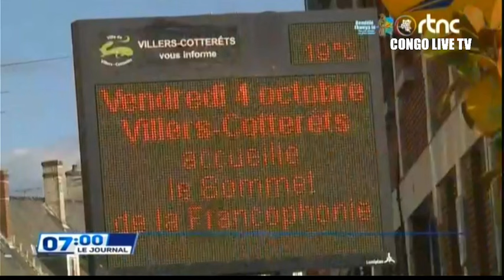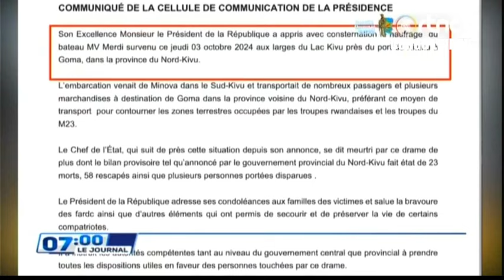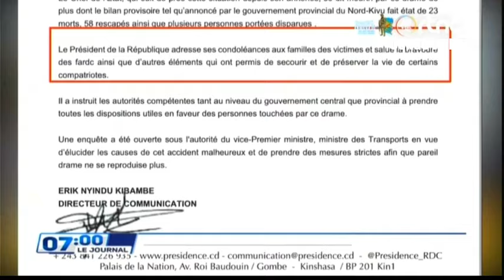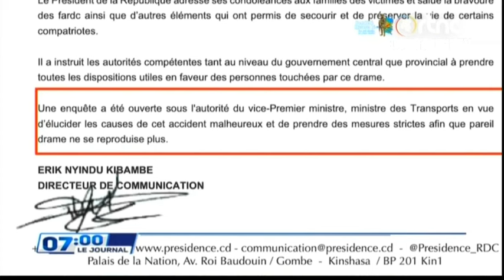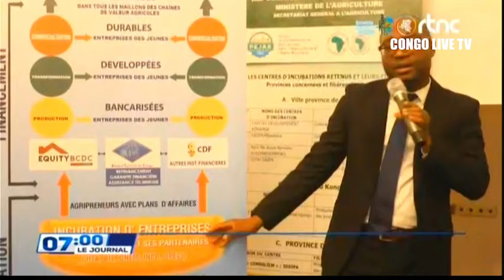🌍SUIVEZ : LE GRAND JOURNAL DE CE SAMEDI LE 05.10.2024 EDITION 07H00